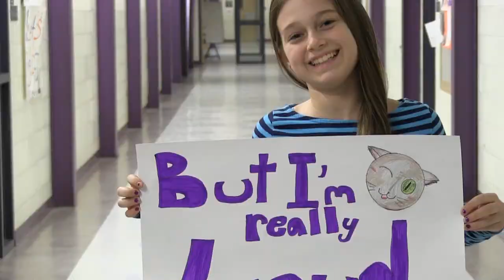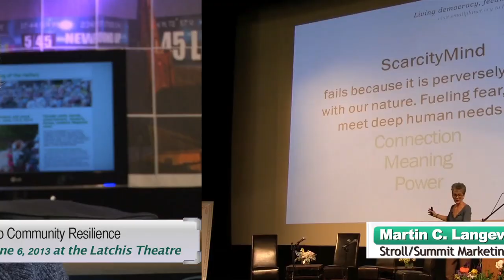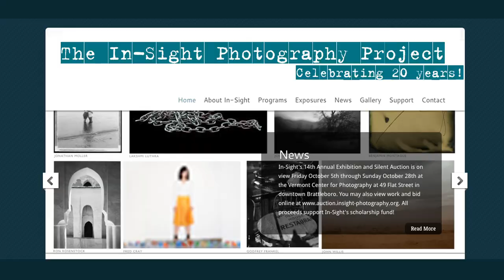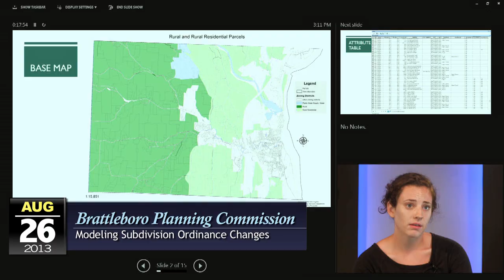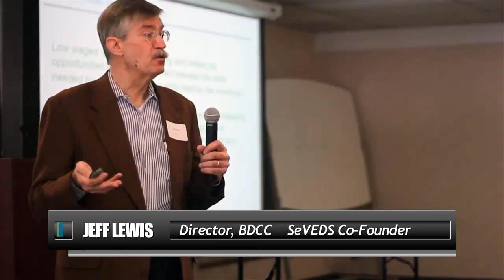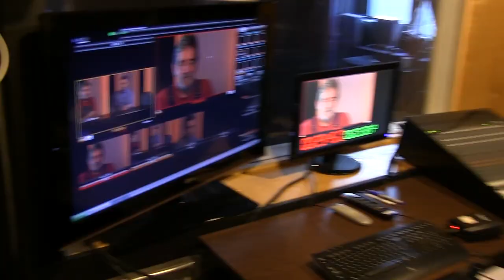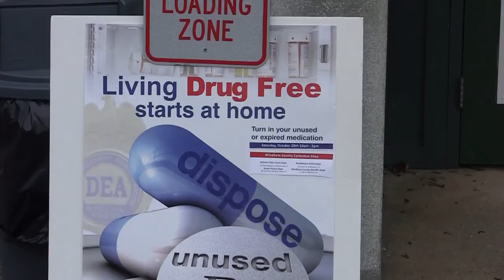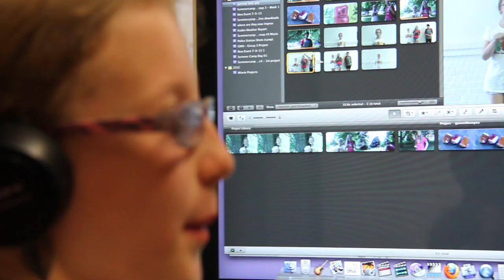THE MONTAGE! Taking Public Access to the Next Level - 2012-2013 at BCTV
Each year BCTV staff pours over the thousands of hours of local video produced at BCTV, boiling it down to one heartstopping highlight reel. See the Windham County area like never before...through the eyes of BCTV's hardest working volunteers and staff, as they draw through the lens of their cameras, a perspective all their own, but one we all can enjoy.